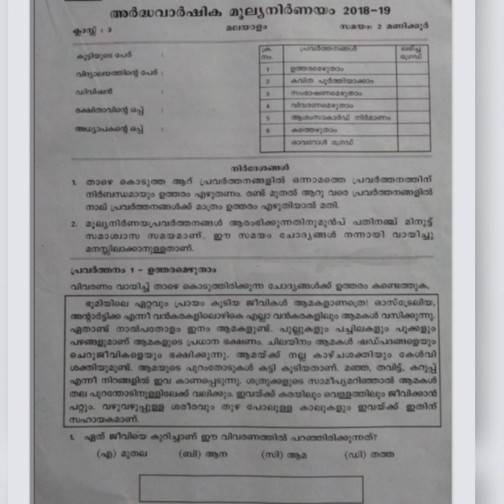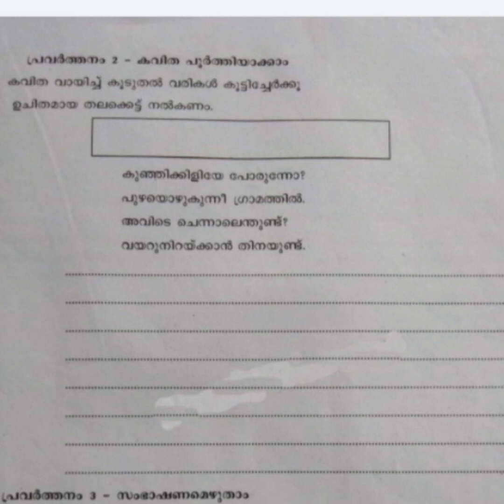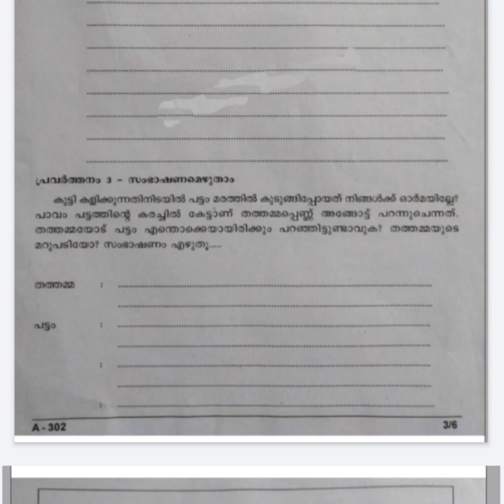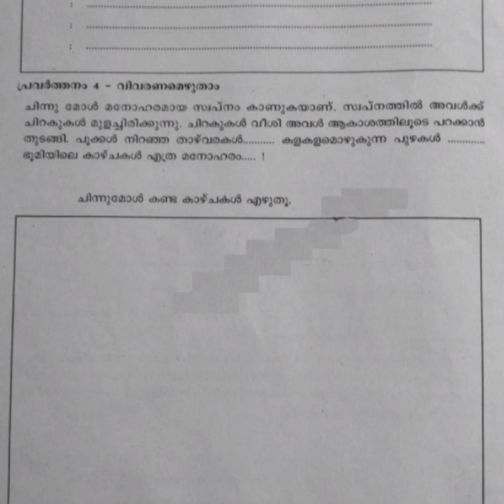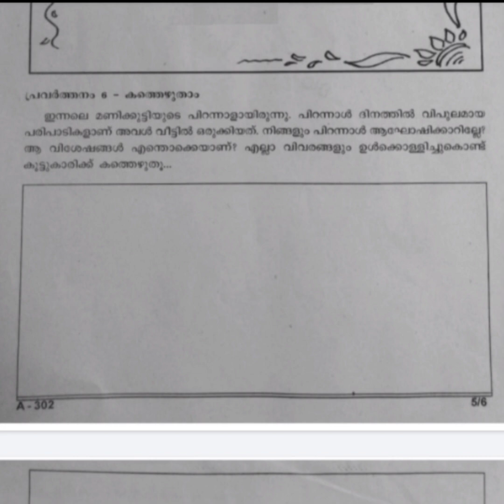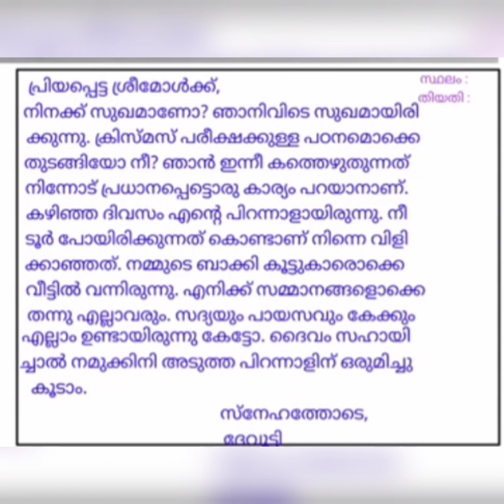Class 3 Malayalam Second term question Paper with answers